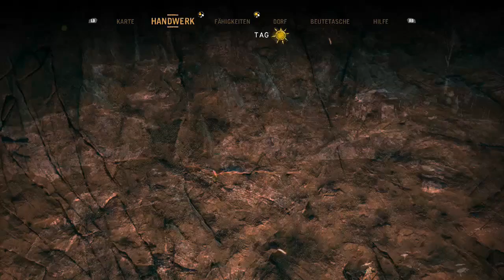Far Cry Primal [25]- Jaymas Hütte {Let's Play}